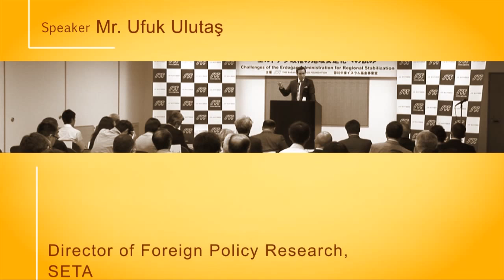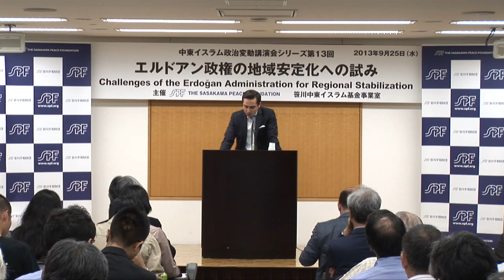"Challenges of the Erdoğan Administration for Regional Stabilization"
In order to keep abreast of the rapidly changing political situation in the Islamic Middle East, the Sasakawa Peace Foundation is currently conducting a lecture series on political movements in the region. For this, the 13th lecture, Dr. Talip Küçükcan and Mr. Ufuk Ulutaş of The Foundation for Political, Economic and Social Research (SETA) were invited to deliver a talk on Thursday 25th of September in 2013 on the subject of 'Challenges for the Erdoğan Administration in Regional Stabilization'.

Against the background of robust economic growth in Turkey, Prime Minister Erdoğan secured a third term in office, winning strong support and ensuring political continuity. As a member of both NATO and G20, Turkey is conscious of the important strategic role it plays in regional stability; it continues to work towards improving and strengthening relations between neighboring countries, Middle-East peace process, diplomatic solutions to Iran's nuclear development issue and the crisis in Syria.

From the point of view of countries that experienced the Arab Spring, Turkey is seen as a model for democratization. On the other hand, the moderate Islam AKP (Justice and Development Party) has granted permission for women to wear headscarves and controlled the sale and consumption of alcohol, which goes against the separation of state and religion that has been national policy since the establishment of the Republic. This led to demonstrations by the people against these polices. The demonstrations that began in May 2013 against the redevelopment of Taksim Square turned into anti-government protests that spread nationwide.

This lecture provided expert analysis of the influence of the political reforms and regime changes in the Middle-East on the domestic and foreign policy of the Erdoğan Administration.